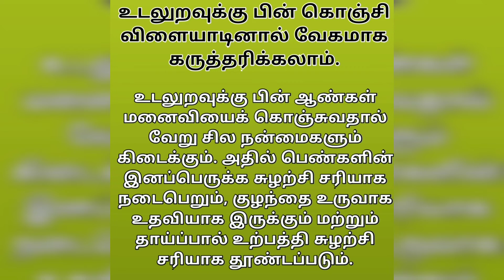கணவன் மனைவி மட்டும் பார்க்கவும்